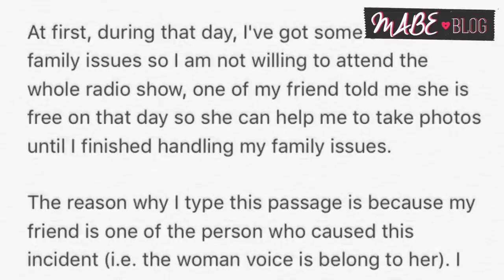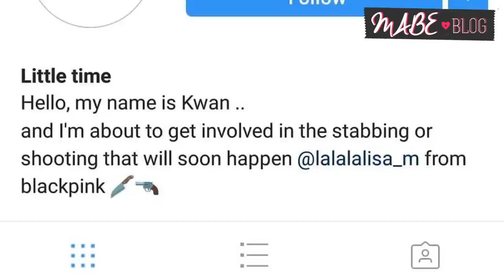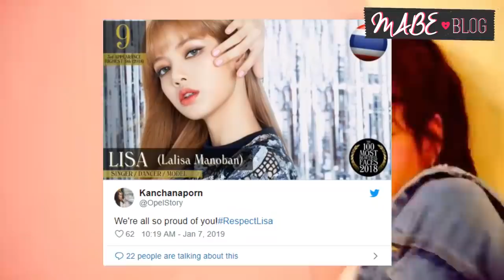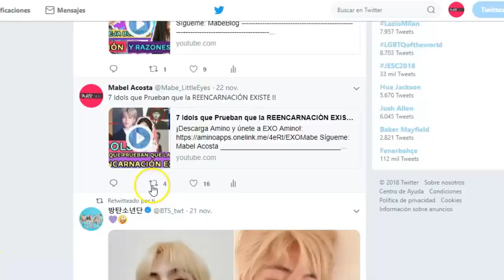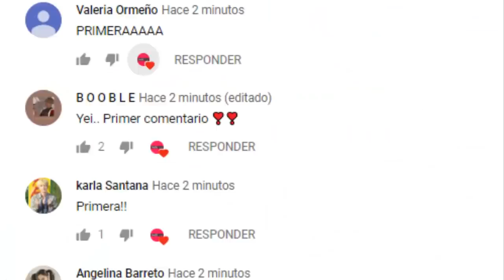5 veces en las que lisa de BLACKPINK Fue Discriminada !!